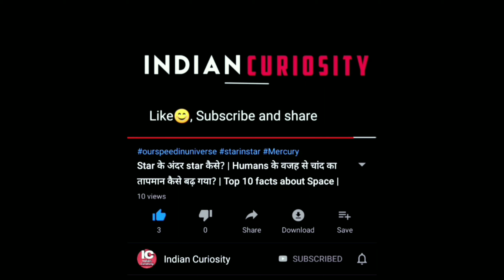आखिर क्यों 3 साल बाद निकाली जाती है, कब्र से लाशें | Mystery Of Torajan Janjati | Indonesia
Mystery of Torajan Janjati, Indonesia...

hello guys in this video I am going to tell you the mystery of torajan janjati Indonesia why they put off of dead bodies from their burial..